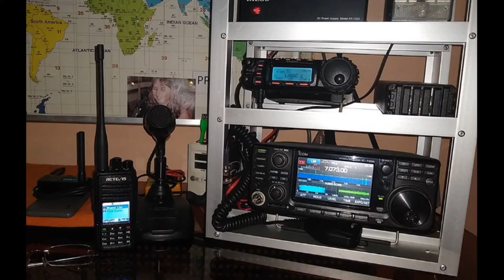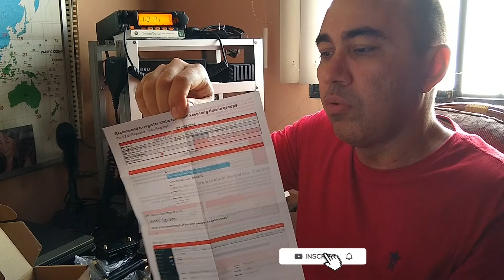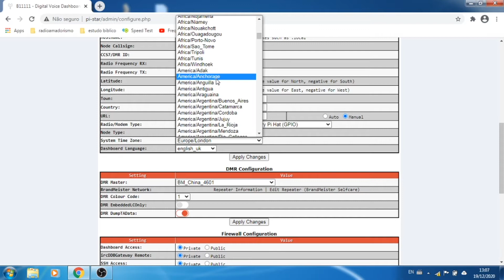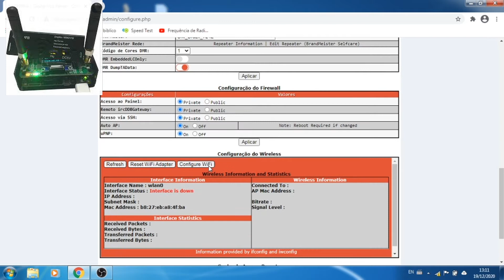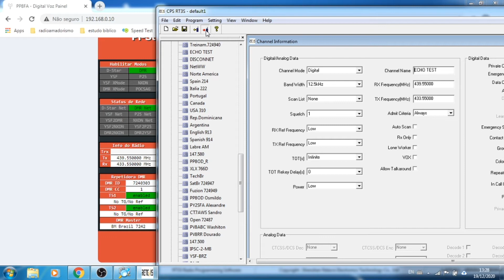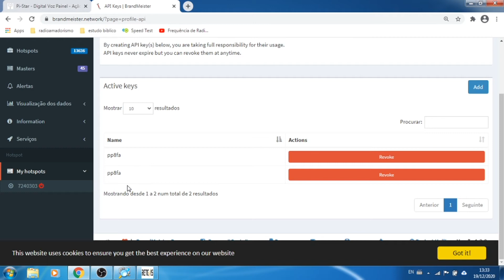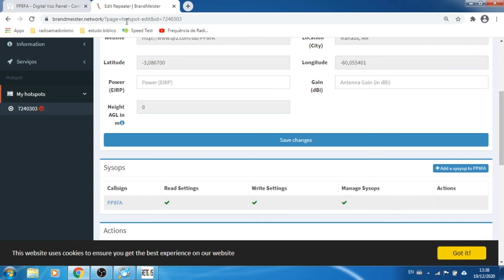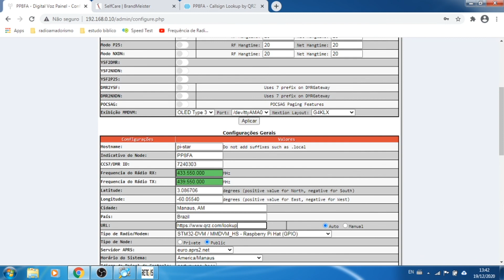HOTSPOT DUAL - NOVO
Hotspot dual, comprado dia 11.11, chegou dia 19.12.
Conferindo equipamento e configurando.